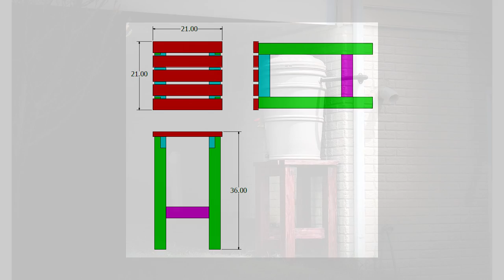Rain Barrel Stand and Installation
Rain Barrel: EarthMinded - Rain Station